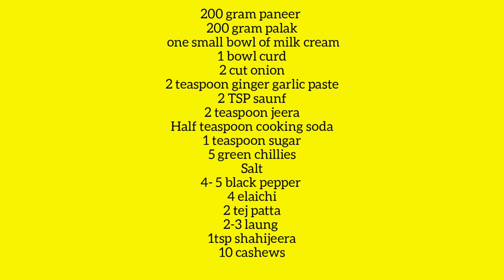Palak Paneer Recipe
Palak paneer is a vegetarian dish originating from the Indian subcontinent, consisting of paneer in a thick paste made from puréed spinach and seasoned with ginger, garlic, garam masala, and other spices. Palak paneer is served hot with a side such as roti, naan, paranthas, makki di roti, or boiled rice. It can also be served with onions on the side for a more traditional approach.